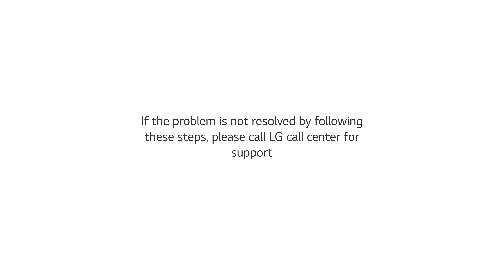[LG WebOS TV] - Why LG logo appears and screen goes black in LG Smart Tvs?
Checkout to know Why LG logo appears and the screen goes black in LG Smart TVs?

Please refer our below playlist to know more about LG WebOS Smart TVs different features & functions: